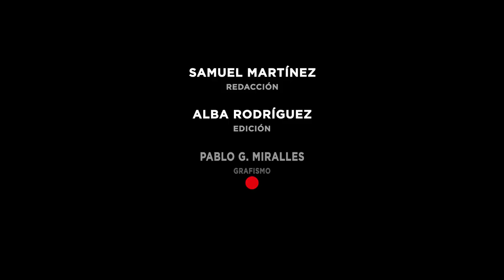Georges Seurat, o cómo convertir el taller en un laboratorio | La Galería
El precursor del puntillismo hizo de 'Tarde de domingo en la isla de la Grande Jatte' la obra cumbre del movimiento.